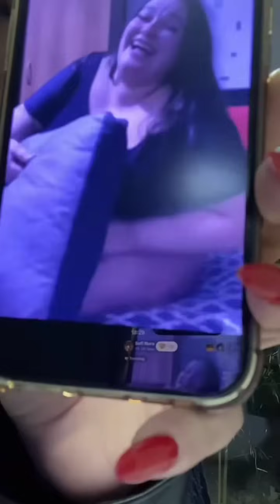სოფი - TikTok ლაივი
პრაიმჰაუსი live
პრაიმჰაუსი ამ მომენტში
პრაიმჰაუსი 3
პრაიმჰაუსი 3 სეზონი
პრაიმჰაუსი ლაივი
პრაიმჰაუსი +
პრაიმჰაუსი მეოთხე სეზონი
prime house live
prime house +